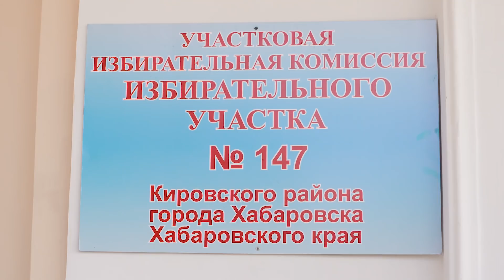Мы сделали свой выбор!